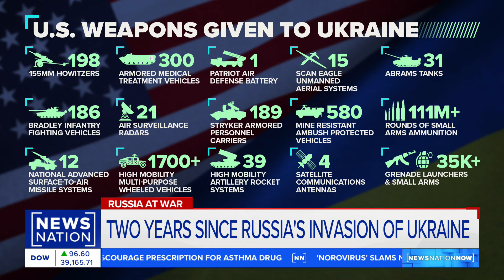Republicans against Ukraine aid 'making America look pathetic': Former ambassador | NewsNation Now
It's been nearly two years since Russia invaded Ukraine and displaced millions of citizens. Now, the U.S. has imposed more than 500 new sanctions on Russia. Former U.S. Ambassador to Ukraine John Herbst joins "NewsNation Now" to discuss the ongoing conflict and the congressional fight over sending aid to Ukraine. "It's outrageous that a smallish group of isolationist-minded Republicans have stopped this aid. … They claim to want to make America strong. They are making America weak. They are making America look pathetic and this is very dangerous for our future," Herbst said.